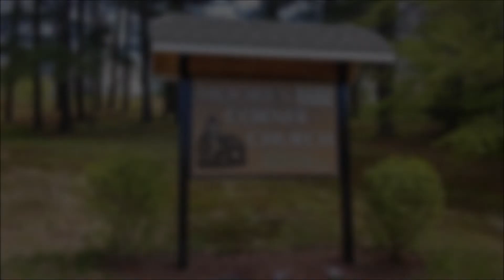The Firmament, Dinosaurs And The Creation of Man & Angels (Genesis Chapter One - Part 3)